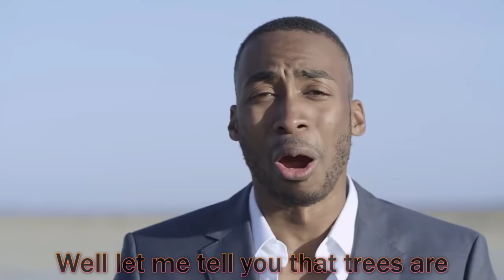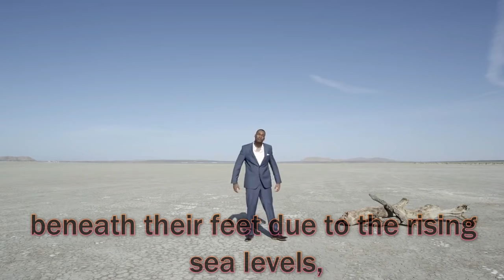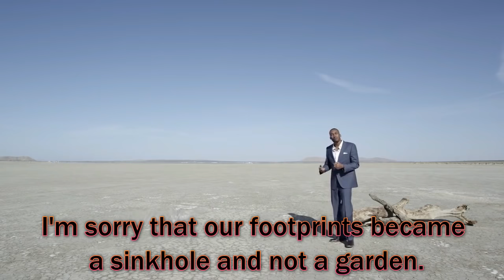Dear Future Generations: Sorry (with Subtitles)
Original author: Prince Ea